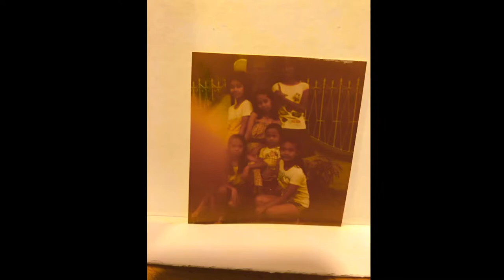Grace - Malou - Allan - Edward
Grace, Malou, Allan, and Edward's pictures.